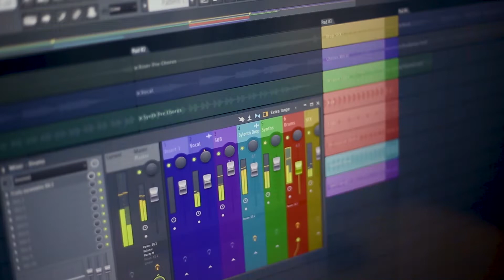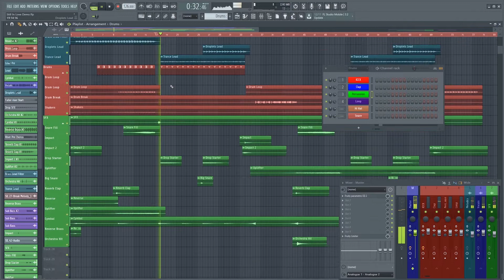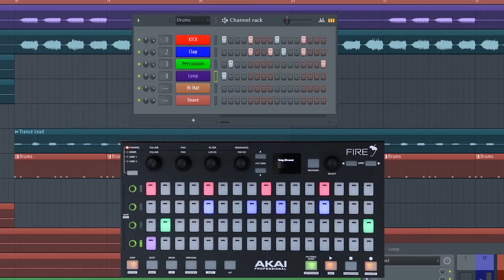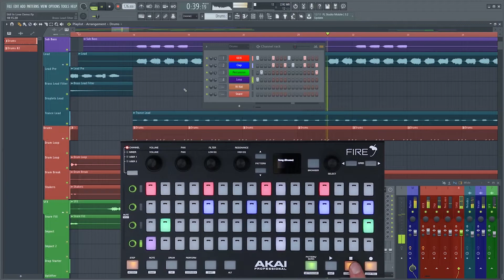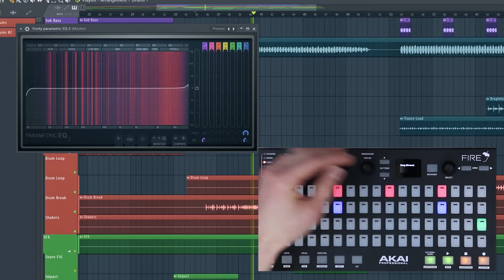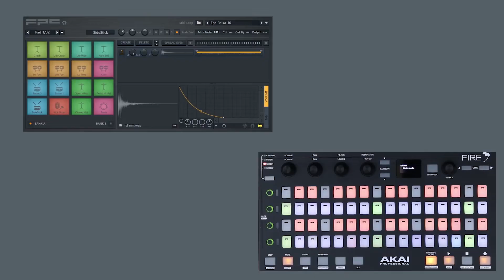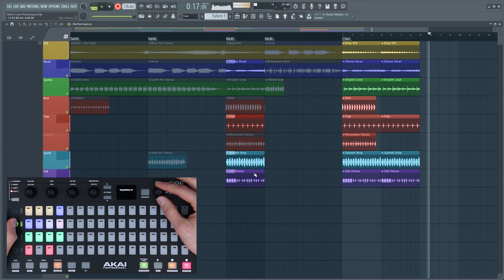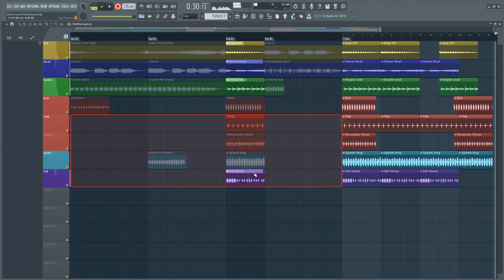How to produce with the “Akai Professional Fire Controller for FL studio” feat. Michael Wynne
We're super happy to premiere this exclusive video where we join Michael Wynne from acclaimed YouTube channel “In The Mix” to learn how to get the most from FL Studio with the Akai Professional Fire.

The new Akai Professional Fire represents the first of its kind, a dedicated hardware controller for the FL Studio Digital Audio Workstation (DAW) platform. Created in close partnership with Image-Line, Fire is a high-performance tool designed to enhance the workflow and music-creating experience for all FL Studio producers.